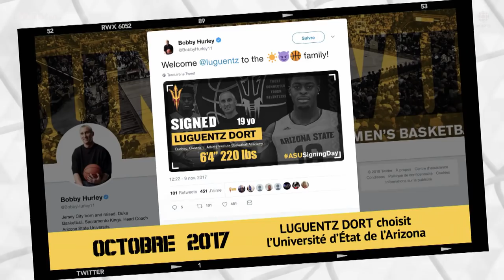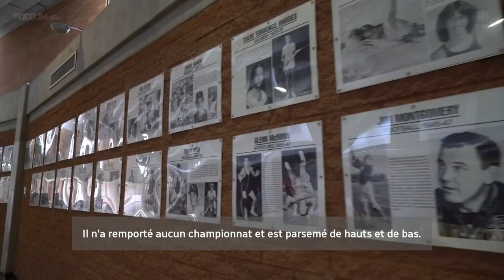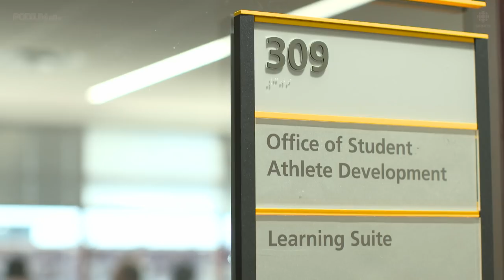Luguentz Dort - Objectif NBA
Tout le monde s’entend pour dire que Luguentz Dort, 19 ans, a un talent d’exception. Cet étudiant de première année à l’Université d’État de l’Arizona, et membre des Sun Devils, a rapidement fait sa marque sur le circuit de la NCAA.

Podium est allé à sa rencontre cet été chez lui, à Montréal-Nord, puis cet automne aux États-Unis.